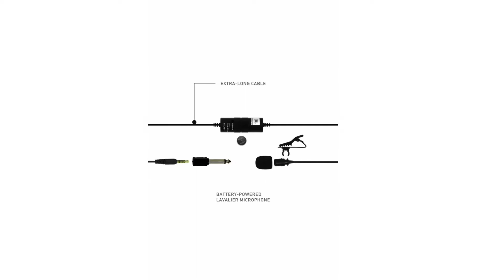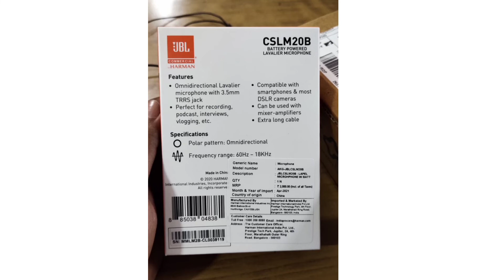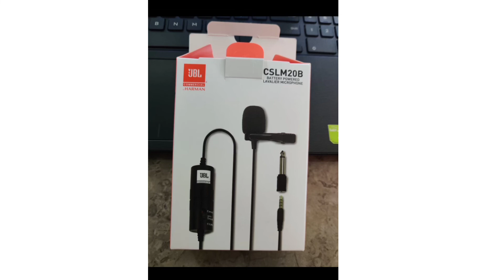jbl commercial cslm20b review | jbl commercial mic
This video topic ~jblcommercialcslm20b omnidirectional lavalier microphone

 ~ self